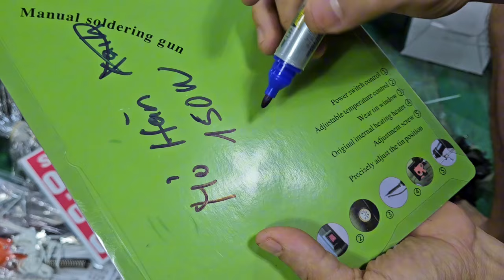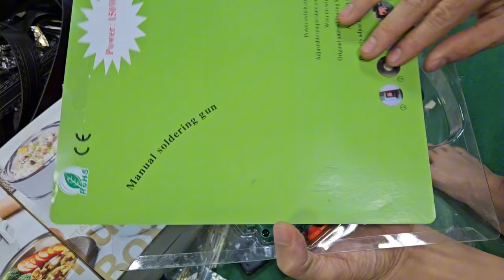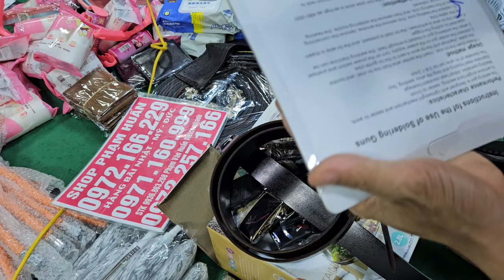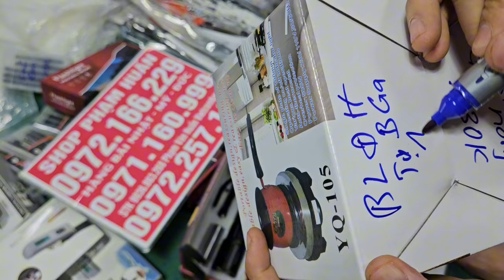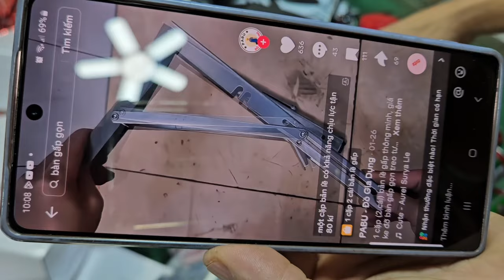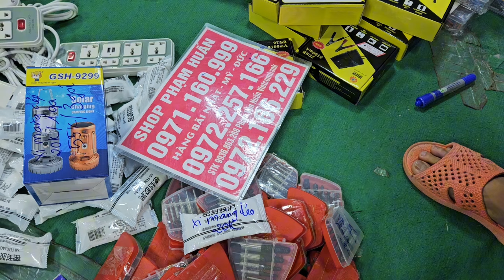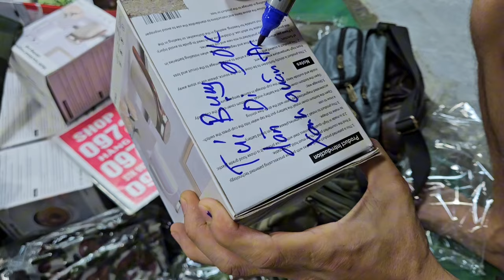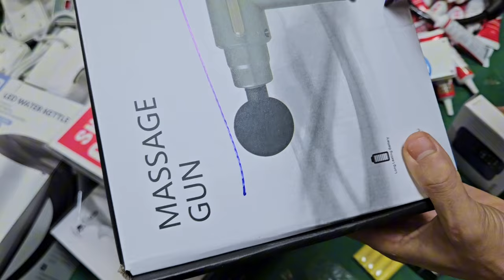lên nhiều hàng mới,chổi lau nhà, đồ điện, đồ gia dụng thông minh giá cực rẻ a chị vô nhanh